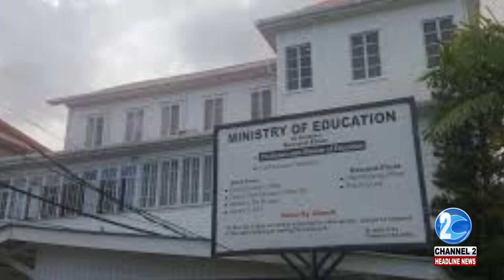KFC DONATES 250 TABLETS TO MINISTRY OF EDUCATION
KFC has just donated 250 tablets to the ministry of education. More from Bibi Bacchus…